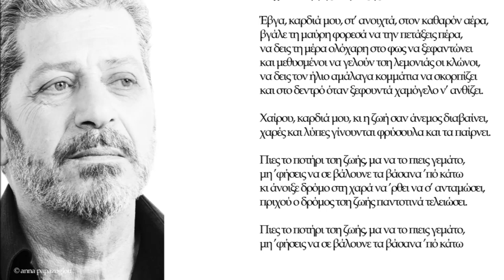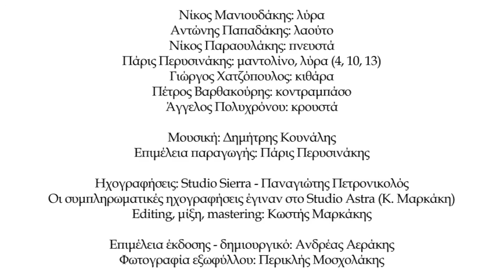ΕΒΓΑ, ΚΑΡΔΙΑ ΜΟΥ - ΝΙΚΟΛΑΣ ΚΑΡΑΤΖΗΣ | Official Audio Release © 2019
Έβγα, καρδιά μου - Νικόλας Καράτζης

Έβγα, καρδιά μου, στ’ ανοιχτά, στον καθαρόν αέρα,
βγάλε τη μαύρη φορεσά να την πετάξεις πέρα,
να δεις τη μέρα ολόχαρη στο φως να ξεφαντώνει
και μεθυσμένοι να γελούν τση λεμονιάς οι κλώνοι,
να δεις τον ήλιο αμάλαγα κομμάτια να σκορπίζει
και στο δεντρό όταν ξεφουντά χαμόγελο ν’ ανθίζει.

Χαίρου, καρδιά μου, κι η ζωή σαν άνεμος διαβαίνει,
χαρές και λύπες γίνουνται φρύσουλα και τα παίρνει.

Πιες το ποτήρι τση ζωής, μα να το πιεις γεμάτο,
μη ’φήσεις να σε βάλουνε τα βάσανα ’πό κάτω
κι άνοιξε δρόμο στη χαρά να ’ρθει να σ’ ανταμώσει,
πριχού ο δρόμος τση ζωής παντοτινά τελειώσει.

ΠΕΡΙΕΧΟΜΕΝΑ:
1. Ένα φεγγάρι 4.30
Στίχοι: Γιώργης Καλομοίρης (Κούβος), Αριστείδης Χαιρέτης (Γιαλάφτης)
2. Ο κρίνος 4.08
Μουσική: Δημήτρης Κουνάλης
Στίχοι: Κώστας Μανουράς (Προσφύρης)
3. Σ’ αυτό τον κόσμο 5.28
Μουσική: Δημήτρης Κουνάλης
Στίχοι: Δέσποινα Σπαντιδάκη
4. Βροντή 4.55
Μουσική: Δημήτρης Κουνάλης
Στίχοι: Γιώργης Καράτζης
5. Σ’ ενούς δεντρού τον ασκιανό 4.47
Μουσική: Δημήτρης Κουνάλης
Στίχοι: Γιώργης Σταυρακάκης (Μιχαλόμπας)
6. Ερωντοπούλα 4.19
Μουσική: Δημήτρης Κουνάλης
Στίχοι: Δέσποινα Σπαντιδάκη
7. Κοντυλιές 4.45
Μουσική: Παραδοσιακή
Στίχοι: Δέσποινα Σπαντιδάκη
8. Τσ’ αγάπης αγγελούδι 3.40
Μουσική: Δημήτρης Κουνάλης
9. Πολεμιστές 4.19
Μουσική: Δημήτρης Κουνάλης
Στίχοι: Βουϊδάσκης Χαραλάμπης, Δέσποινα Σπαντιδάκη
10. Ονείρου δρόμοι 4.31
Μουσική: Δημήτρης Κουνάλης
Στίχοι: Δέσποινα Σπαντιδάκη
11. Αθιβολή 3.00
Μουσική: Δημήτρης Κουνάλης
Στίχοι: Γιάννης Αεράκης (Πολογιάννης)
12. Έβγα καρδιά μου 3.21
Μουσική: Δημήτρης Κουνάλης
Στίχοι: Γιώργης Καράτζης
13. Αντρογεννήτρα 3.06
Μουσική: Δημήτρης Κουνάλης

Παίζουν:

Νίκος Μανιουδάκης: λύρα
Αντώνης Παπαδάκης: λαούτο
Νίκος Παραουλάκης: πνευστά
Πάρις Περυσινάκης: μαντολίνο, λύρα (4, 10, 13)
Γιώργος Χατζόπουλος: κιθάρα
Πέτρος Βαρθακούρης: κοντραμπάσο
Άγγελος Πολυχρόνου: κρουστά

Μουσική: Δημήτρης Κουνάλης
Επιμέλεια παραγωγής: Πάρις Περυσινάκης

Ηχογραφήσεις: Studio Sierra - Παναγιώτης Πετρονικολός